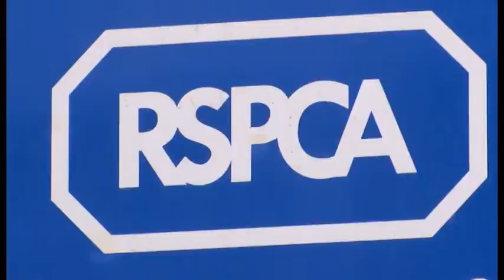Cats Dumped in Bristol - The 6 - Made in Bristol TV